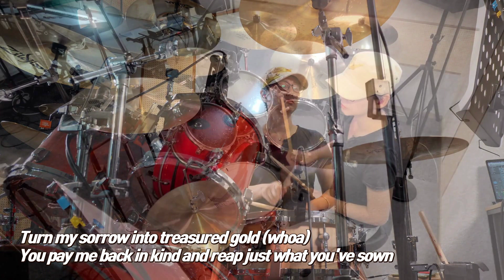Adele "Rolling In The Deep" Drum cover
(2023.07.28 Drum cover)